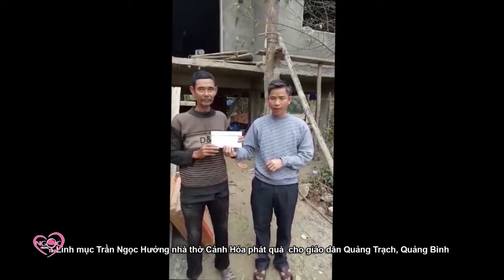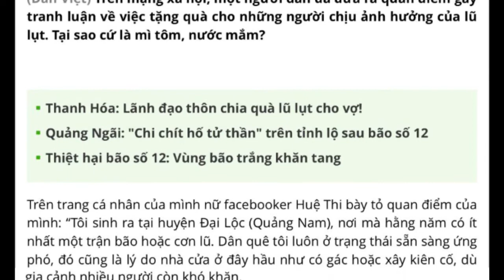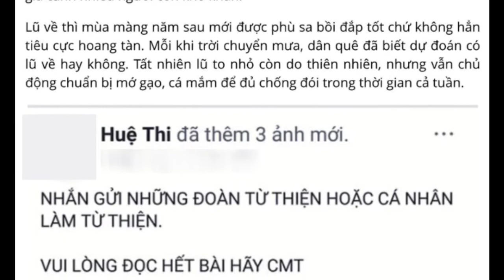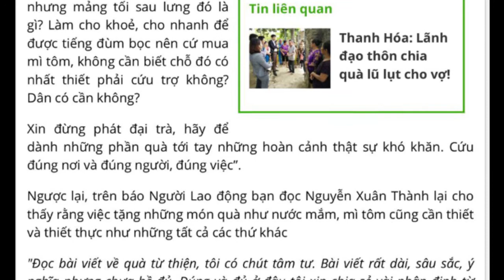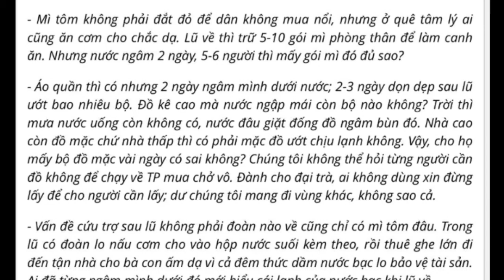NGỌC TRONG TIM SHOW - CƠN BÃO SỐ 12 DAMREY TẠI VIỆT NAM PHẦN 1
Xin bấm vào ĐĂNG KÝ để theo dõi chương trình Ngọc trong tim Tv show hằng tuần thứ 7 trên đài TV , SBTN ( 8:30 am, 3:30 pm & 8:30 pm giờ tiểu bang California